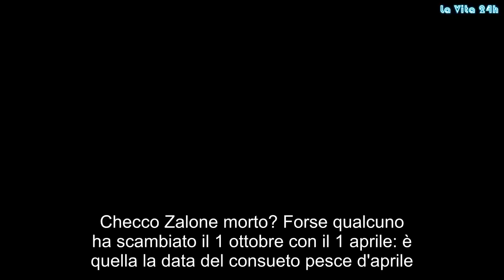Da vergogna! La foto della falsa morte di Checco Zalone che gira sul web | La prove del notizia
Checco Zalone morto? Forse qualcuno ha scambiato il 1 ottobre con il 1 aprile: è quella la data del consueto pesce d'aprile. L'attore barese non ha avuto alcun incidente stradale: è vivo e vegeto e si gode i suoi grandi amori, ovvero moglie e figlioletta. Da questa mattina sui social si è scatenato il panico: la notizia di un incidente mortale che ha coinvolto Zalone ha fatto presto il giro del web. A rilanciare la notizia uno dei tantissimi portali di 'fake-news': "Il Messangero.it". Il nome molto simile al quotidiano romano deve aver tratto in inganno in tantissimi tant'è che molti hanno creduto e ricondiviso la notizia della morte di Checco Zalone facendola diventare virale.
"Un tragico incidente stradale. È avvenuto a Milano nella notte di domenica e lunedì e ha eclissato per sempre la stella di Checco Zalone, celebre comico e amato di tutti", si legge nell'articolo. La pagina che riportava della morte di Checco Zalone è sparita e adesso non è più raggiungibile. Il Messangero.it, infatti, dà '500 Internal Server Error' forse a causa dell'eccessivo numero di visitatori ricevuti in così breve tempo. Appurato che Checco Zalone è vivo e vegeto e sta benissimo, cosa sappiamo sull'attore pugliese?
Quando torna Luca Medici, in arte Checco Zalone, in sala cinematografica? L'attore pugliese dovrebbe andare sul set del suo nuovo film a fine ottobre. Visti i tempi necessari per le riprese e la lavorazione che il film richiederà, il lavoro del comico pugliese dovrebbe essere pronto per l'uscita al cinema nell'autunno 2019. Il film, come i precedenti, è prodotto da TaoDue e distribuito da Medusa. C'è grande attesa, dunque, per il ritorno in sala di Checco Zalone che sogna di ripetere quanto fatto con 'Quo Vado', pellicola che ha sbancato i botteghini.
Intanto, nelle ultime settimane Checco Zalone è finito sulla bocca di Lino Banfi. L'altro attore celebre dalla Puglia, ormai conosciuto anche come Nonno Libero, rivela: "Checco Zalone? Qualcuno ha ipotizzato: 'Perché non fate padre e figlio come il grande Sordi con Verdone?'. Per me se ci fosse una storia buona, perché no!". Checco, con un invito così... come fai a rinunciarci? Gossip, # LaVita24h,